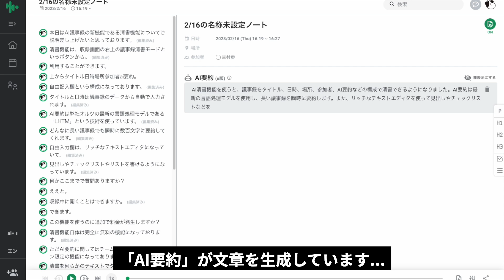【AI要約】デモ動画 | alt Inc.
会議終わりにもう議事録！
いまから始めるスマートミーティング AI GIJIROKU (AI議事録)

議事録作成業務を0分に！
1日50円から最先端の音声認識技術が使い放題の自動議事録ツール、
サブスクリプションサービスです。